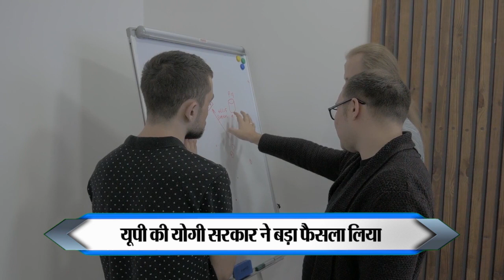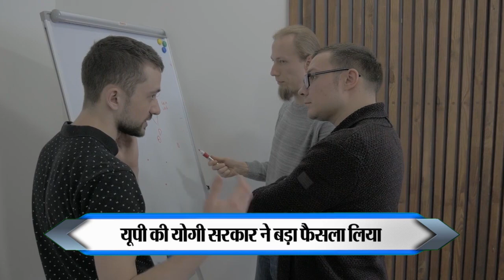UP NEWS : UP Police Bharti Exam Cancel: जानें दोबारा कब होगा एग्जाम, नया अपडेट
NtvNational  NtvNational  NtvNational

एन टीवी नेशनल...  एन टीवी नेशनल...  एन टीवी नेशनल...